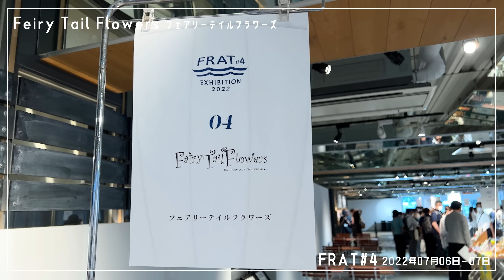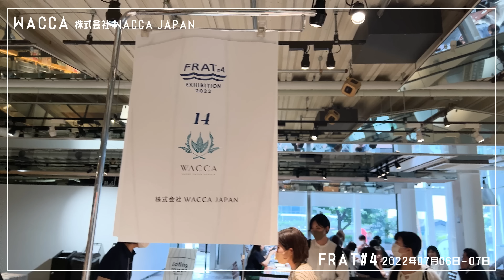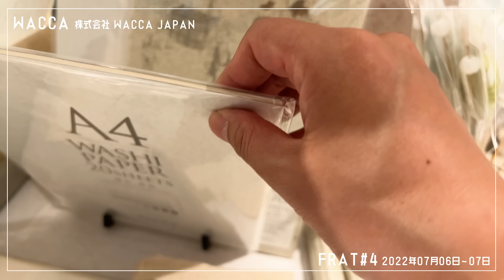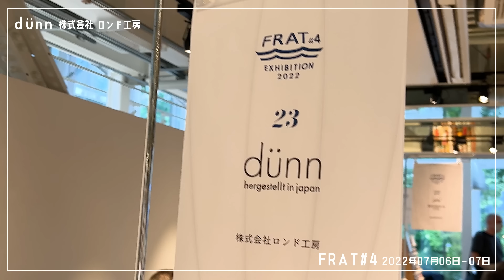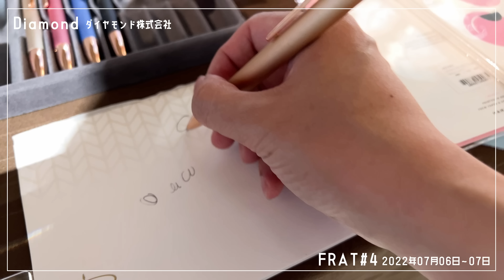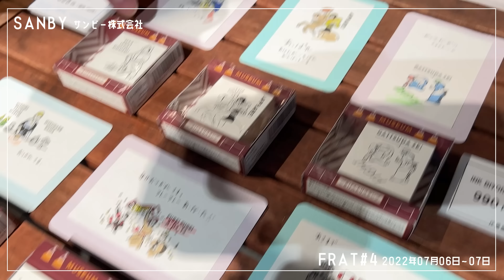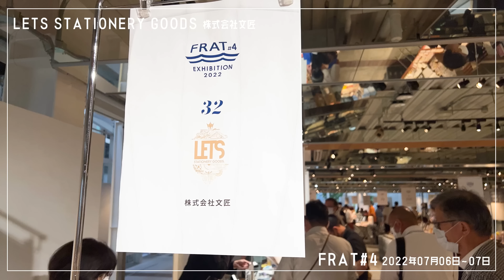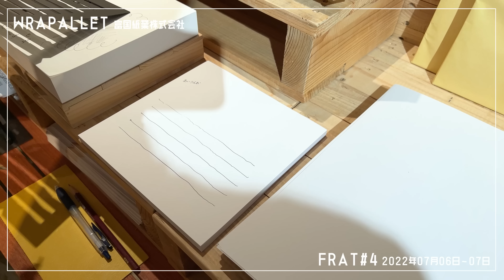個性派文具ベンチャーが集う合同展示会 FRAT#4 レポート前編【文具王の文房具解説】#525【文具のとびら】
FRAT#4

00:30　LUDDITE　株式会社ラダイト
02:27　Fairy Tail Flowers　フェアリーテイルフラワーズ
03:54　PICS　ピクス
07:30　WACCA　株式会社WACCA JAPAN
13:05　dunn　株式会社ロンド工房
14:49　moi day　イナホファニチャー
16:25　DIAMOND　ダイヤモンド株式会社
19:03　SANBY　サンビー
20:33　amtsumg　アムツムグ
22:42　Zi:FA　ジーファ
23:41　LETS STATIONERY GOODS　株式会社文匠
25:43　THE MEANING NOTE　株式会社ダイジョーブ
26:04　R.M.N　株式会社ロマン
27:04　WRAPALLET　富国紙業株式会社